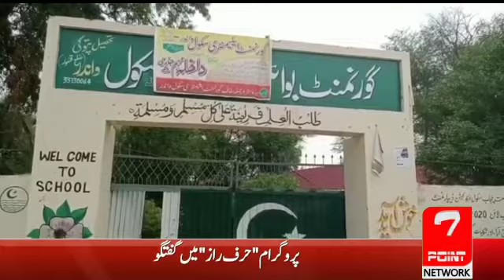Theft of chairs, desks and other valuables including wires at Kasur Sarai Mughal Government School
In Kasur Sarai Mughal, thieves stole chairs, desks and other valuables including barbed wire security fence from a government school and stole the school administration.  Demand for taking notice of Safdar-Wasif-Irfan-Zaman Zulfiqar  The headmaster of the school, while suppressing the matter, started a scuffle with the thieves himself and did not even register a case.  What is demanded?.